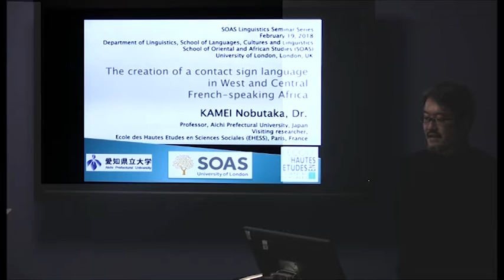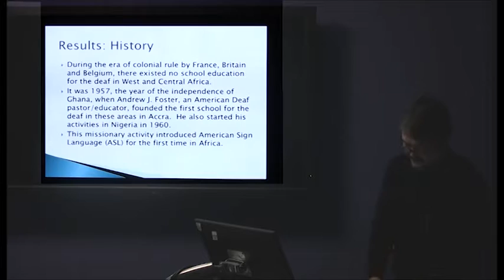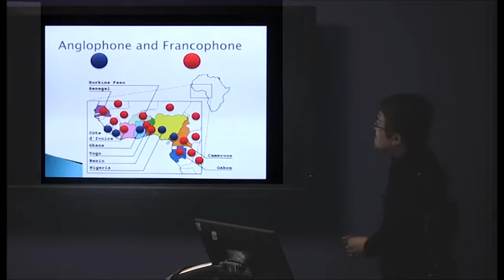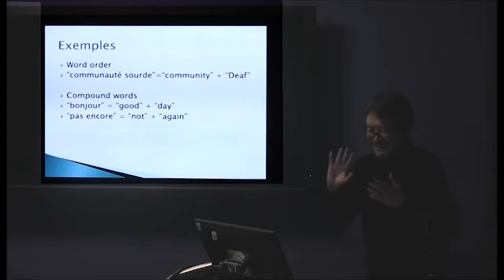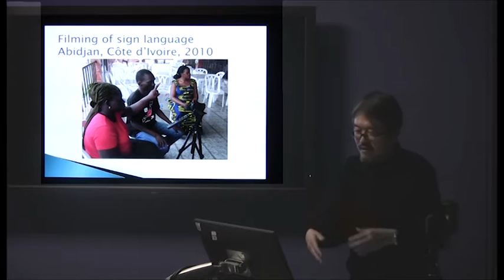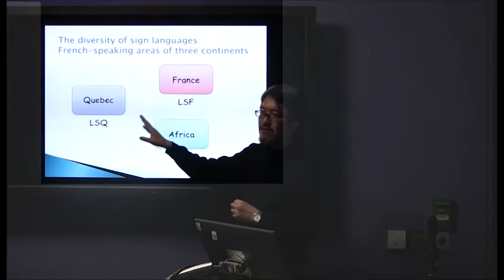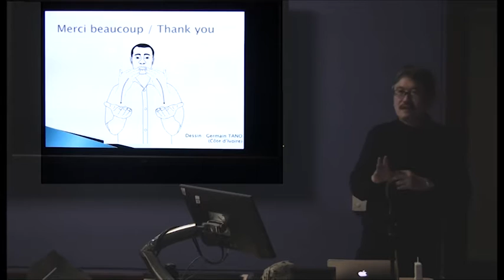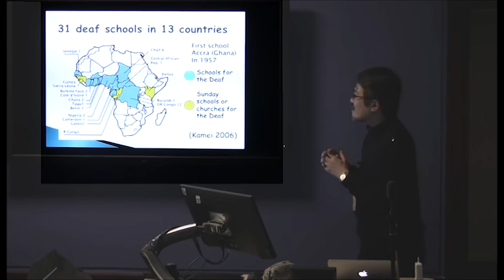The creation of a contact sign language in West and Central French-speaking Africa | SOAS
This Linguistics seminar titled "The creation of a contact sign language in West and Central French-speaking Africa" was given by Nobutaka Kamei (Aichi Prefectural University, Japan) at SOAS University of London on 19 February 2018. You can find out more about this event

As an anthropologist, I have been conducting my field research on Deaf communities and sign languages in West and Central French-speaking Africa. In this presentation, with the data I collected in nine countries, I will report the outline of the history and the actuality of a contact sign language created with American Sign Language and spoken/written French in this zone. Also, some projects of sign language dictionaries in Africa will be introduced.

Professor at Aichi Prefectural University, Japan
Visiting Researcher at the France-Japan Foundation (FFJ) / African Worlds Institute (IMAF) in the Ecole des Hautes Etudes en Sciences Sociales (EHESS), France (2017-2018)
Fieldwork on Deaf communities and sign languages in nine African countries, mainly in West and Central French-speaking Africa